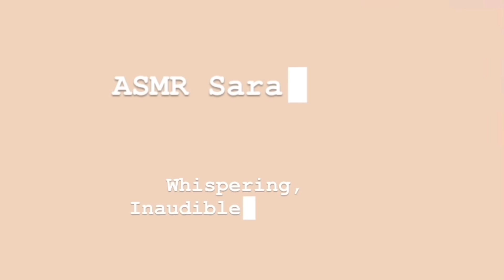GRWM/ Vi racconto un'esperienza..🙁WHISPERING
Puoi supportare il mio canale qui❤️
Grazie❤️

Vuoi supportare me o il mio canale? Puoi farlo qui♥️💜WISHLIST💜

ACCOUNT CREATIVO: @saraa_illustrations.

Ho un canale VLOG, solo se sei interessata ti invito a seguirmi💕: Sara Donadono

💛REALIZZO TELE, RITRATTI, SEGNALIBRI/POLAROID, CARICATURE O STAMPE. RICHIEDIMI IN DIRECT SU INSTAGRAM QUELLO CHE PREFERISCI!💛

Grazie per essere arrivato fino qui, ci vediamo al prossimo video❤️